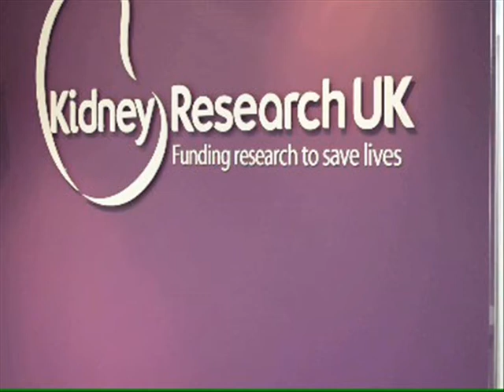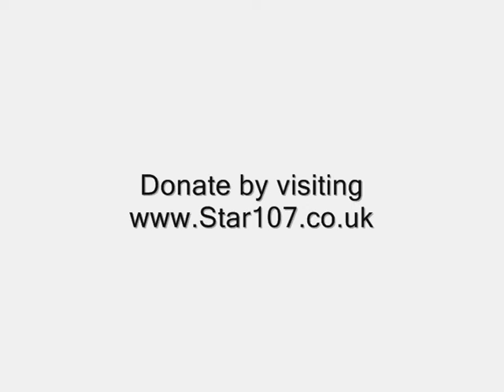OJ and Peter Storey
OJ From STAR Radio caught up with Peter Storey- Director of marketing and communications